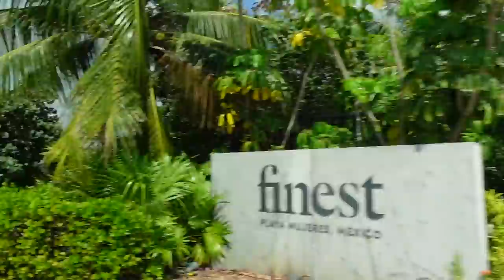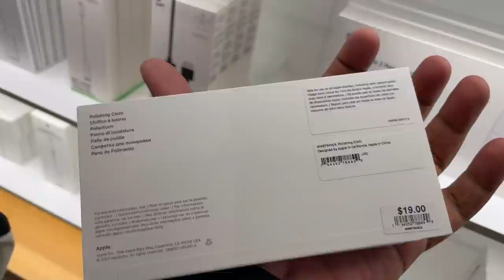Sneaker Shopping + Apple Store Visit in San Jose, California! (Golden Goose!)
In today's episode we fly back to SFO from Mexico! We drop by San Jose and then SFO for some last minute shopping.

00:00 Flying back from Cancun to California
02:29 Shopping in San Jose Apple Store
04:45 Sneaker Shopping Golden Goose
07:46 Golden Goose On-Feet Review
09:05 Nabudol sa Tumi